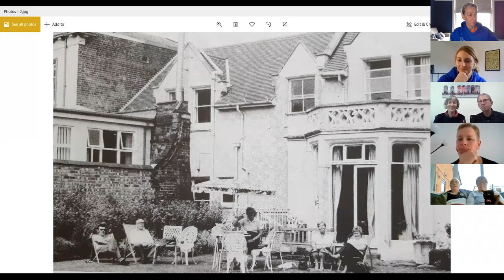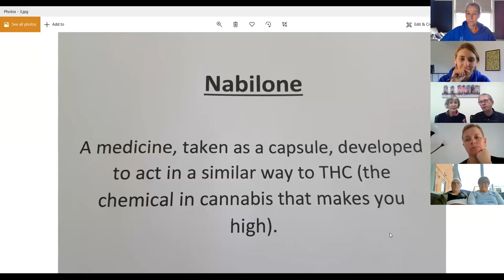A journey with Ewing sarcoma - Dave & Barbara Harley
Dave Harley and his wife, Barbara share with us a story of hope. Almost 35 years ago, Dave completed 2 years of chemotherapy treatment for Ewing sarcoma.

Up until receiving his diagnosis of a primary bone cancer in 1983, Dave and Barbara were married with two young daughters and Dave had a successful career as a Sales Engineer. After multiple trips to the GP, A&E and a Sports Injury Specialist with pain in his left femur, Dave received the news it was a Ewing sarcoma.

Dave reflects on his journey 37 years on. From the information he received in hospital about his diagnosis, the chemotherapy and surgery and his road to recovery since finding others who could truly understand his experiences.